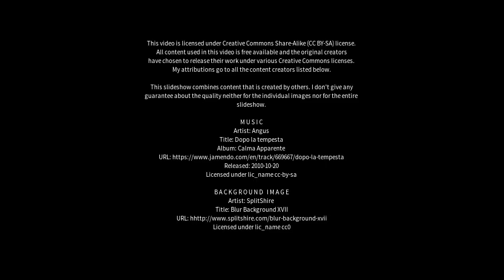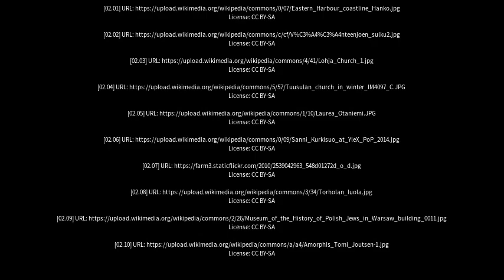Best places to visit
Best places to visit - Lohja (Finland) Best places to visit - Slideshows from all over the world - City trips, nature pictures, etc.